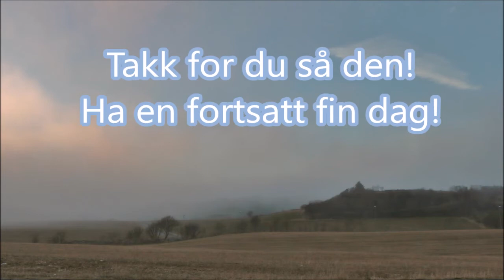Mars 2016 fra Jæren del 1